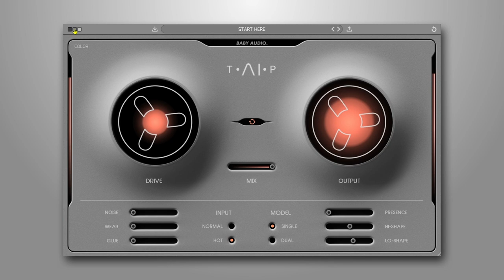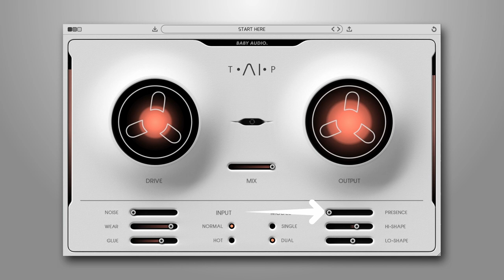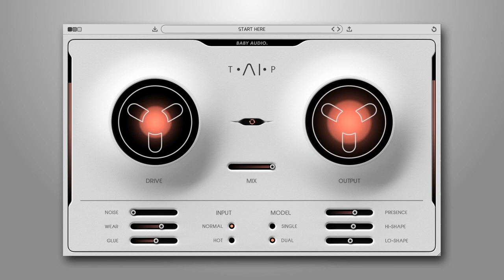Introducing TAIP by Baby Audio | AI Infused Tape Saturation & Distortion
TAIP | Warm Up Your Sound

Tape recordings have a musical quality that digital mixes often lack. TAIP brings this quality into your DAW. It will add some authentic analogue heat to your tracks, without the need to route any audio outside the box.

Tape plugins are not a new concept. However, this emulation method is. Instead of using traditional DSP, Baby Audio has developed TAIP around an AI algorithm designed to decipher the invisible nuances of analogue circuits.

The result is a truly faithful tape emulation that’s intuitive and creative in use – with some added features to accommodate a modern workflow. Use TAIP to bring a touch of warmth and glue to your tracks, or ‘drive it like you hate it’ as an alternative to your distortion plugins.

Highlights

AI-powered algorithm, giving you the true warmth and behaviour of analogue tape.

Flexible feature set, allowing you to create a custom ‘tape flavour’ for any need.

Use TAIP to add musical saturation and glue to drums, instruments, vocals, and beyond.

TAIP is Baby Audio's creation of the ideal ‘Tape Machine’ for the DAW-era, combining an authentic vintage sound with a modern feature set. Its parameters will let you customize the right tape flavour for any need.

Putting the 'AI' in TAIP

‘AI’ is an overused - and often misused - term. But Baby Audio believe it’s the future of music technology. It just needs to be used genuinely and with a legitimate purpose.

For a hardware emulation project like TAIP, AI offers an alternative - and in Baby Audio's opinion more faithful - approach over the traditional DSP method. Where a normal DSP emulation would entail ‘guesstimating’ the effect of various analogue components and their mutual dependencies, TAIP can use AI / neural networks to accurately decipher the sonic qualities that make a tape machine sound and behave in the way it does. This happens by feeding an algorithm various training data of dry vs. processed audio and teaching it to identify the exact characteristics that make up the difference. Once these differences have been learned by the AI, TAIP can apply them to new audio.

This process may sound overly digital for a plugin that brings an analogue sound. But the reality is that ‘analogue’ and ‘digital’ are two fundamentally different domains. To get a computer to behave (or sound!) in a certain way, it helps to think like it does. Re-creating an ‘analogue-style’ signal path in DSP is thinking about the problem like a human. The AI approach helps to solve the problem like a machine would – for a more faithful emulation.